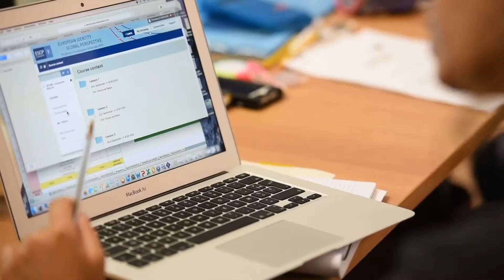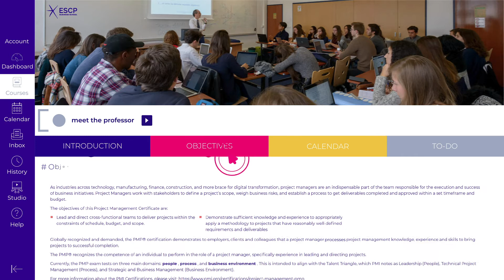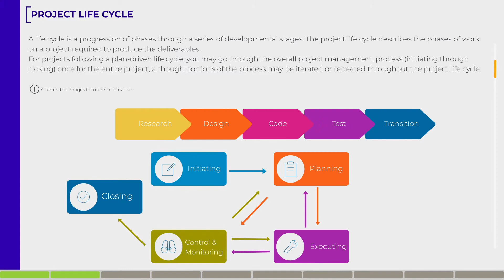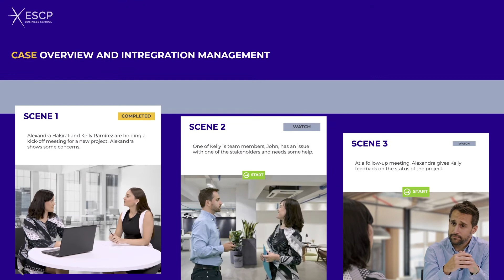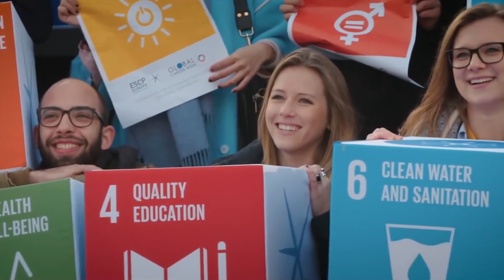Advanced Certificate in Project Management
The best practical training to plan and execute strategic, international or large-scale innovation projects, and obtain the PMP or CAPM certification of the Project Management Institute (PMI®)